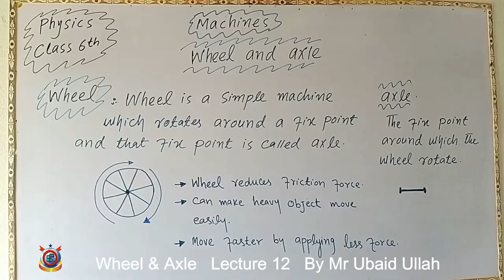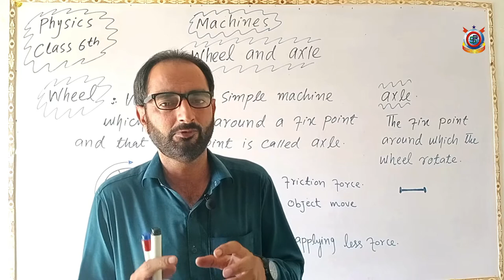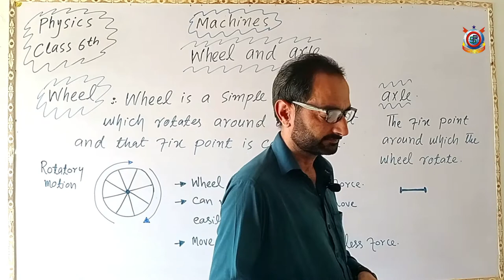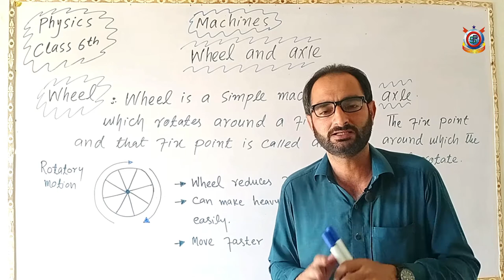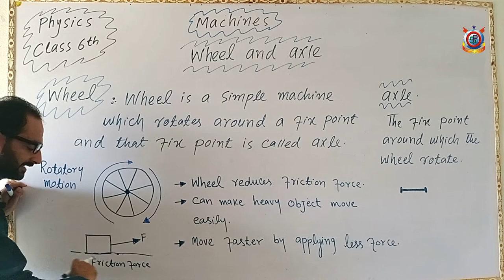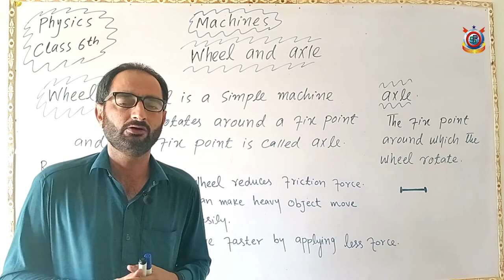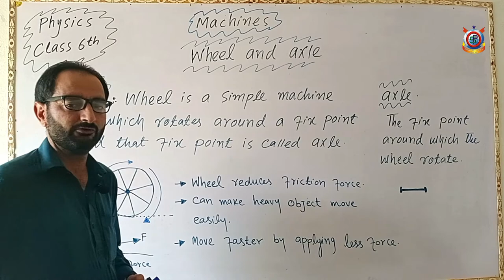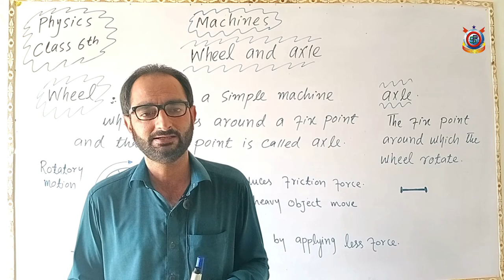Class 6th Physics Lecture 12 Wheel and Axle